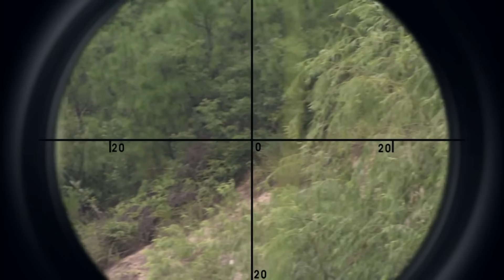中国枪神武功高强，只用一把小刀就秒杀日本狙击手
剧名（Drama Name）：【神枪/Sharp Shooter】

该剧讲述了抗日战争时期，几个出身各异的年轻人如何成长为神枪手，与日本鬼子展开英勇狙击对抗的青春励志故事